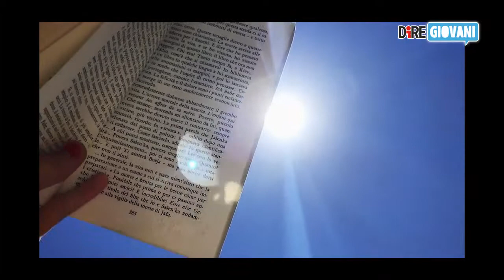Video intervista a Barberini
Uno dei grandi temi della musica è il vivere di musica. Barberini è giovane, lavora nella pubblicità e suona canzoni tra il dream pop e il cantautorato. Il 4 marzo suonerà sul palco dell'Auditorium. A darle voce e spazio è Retape Lab, rassegna nata e pensata come vetrina dedicata agli artisti lontani dal circuito main stream. Il Parco della Musica è per Barberini "un punto di partenza non un punto d'arrivo". Un segnale incoraggiante che arriva da un'istituzione come l'Auditorium che si apre a chi - come lei - esce con etichette indipendenti oppure si autoproduce. Merito di uno sguardo attento e di una scena - tutta romana - in pieno fermento e espansione.
Tra atmosfere lo-fi, riverberi e il suo dream-pop in italiano, quasi sussurrato, Barberini sarà accompagnata sul palco da Filippo Dr Panìco (chitarra e voce) e Marco Mirk (batteria, glockenspiel e samples). In scaletta un’anteprima del nuovo disco (che uscirà dopo l’estate) e i brani dell’album d’esordio omonimo uscito lo scorso anno: canzoni che parlano del suo tempo, di cinema, schermi, uomini e tecnologia; ma anche del tempo e dello spazio, di astronavi, superpoteri e realtà parallele. Istantanee di mondi vicini e terreni, a volte lontani o surreali, che convivono in un unico universo fatto di grandi domande e piccole cose. Barbara Bigi è nata e cresciuta nella capitale. Il suo disco d’esordio, prodotto e arrangiato da Filippo Dr Panìco per Frivola Records, è uscito a marzo 2018.